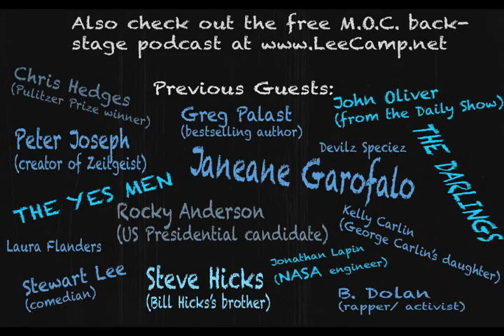"The Top Secret Deal Between 11 Countries That Will Affect Your Life" - by Lee Camp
Did you know there is a soon-to-be-passed trade deal that's being called "NAFTA on steroids"? Did you know over 600 corporate lobbyists are being given the keys to a backdoor around our laws? You probably didn't know about it because it's being kept top secret. [more at LeeCamp.net]